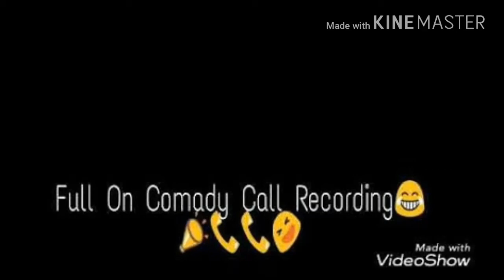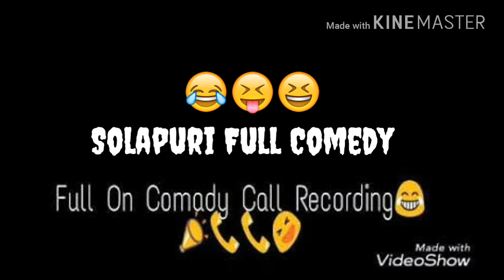Solapuri Full Comedy😂😂😂 Pura sune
Full comedy Rong number colling plz Pura dekhen video ko...